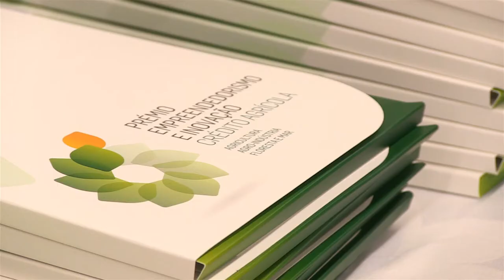Trailer Prémio Empreendedorismo e Inovação Crédito Agrícola 2017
O Prémio Empreendedorismo e Inovação Crédito Agrícola está de volta para distinguir o que melhor se faz em Portugal.
Nesta 4ª edição promovemos Ateliers de Inovação, 4 workshops gratuitos para apoiar projectos inovadores nas fileiras dos cereais, da floresta, da hortofruticultura e da produção animal.